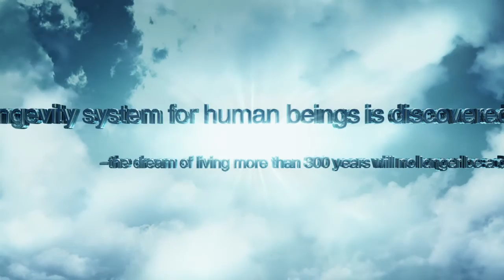A Longevity System for Human Beings is Discovered----Part 6 Statement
A Longevity System for Human Beings is Discovered the Dream of Living More Than 300 Years Will No Longer be a Dream: Part 6 (Statement)